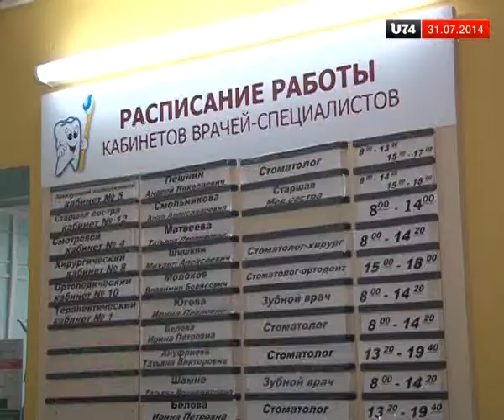В стоматологии третьей горбольницы Златоуста появилось новое оборудование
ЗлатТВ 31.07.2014